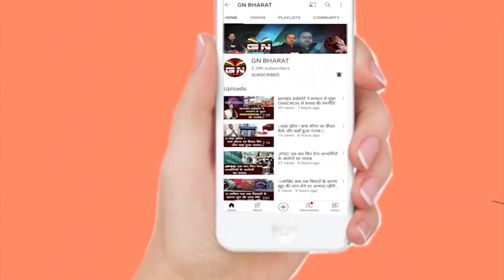Ranchi : पहाड़ी मंदिर पहुंचे मुख्यमंत्री.. शिव बारात में हुए शामिल, राज्य की सुख-समृद्धि की कामना की